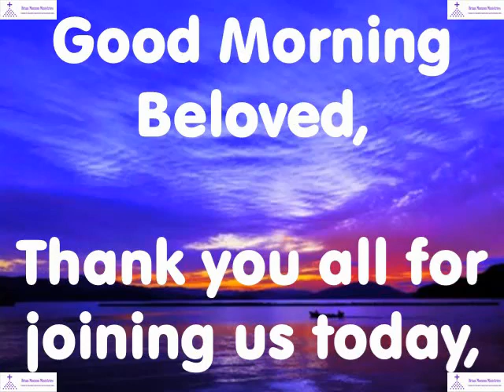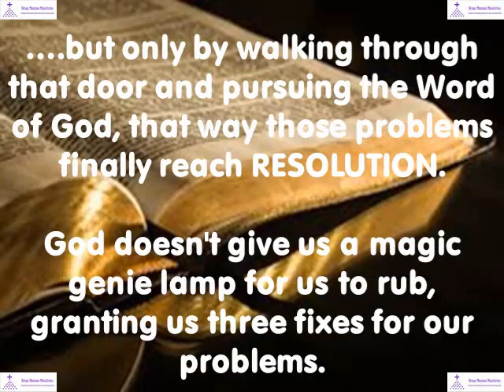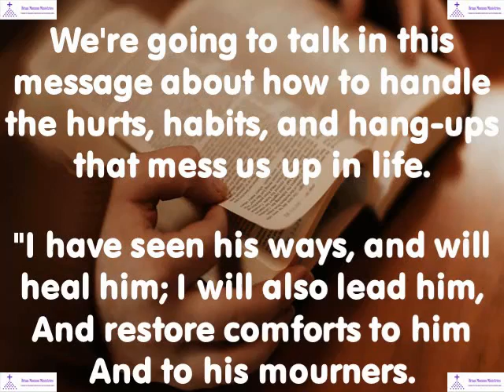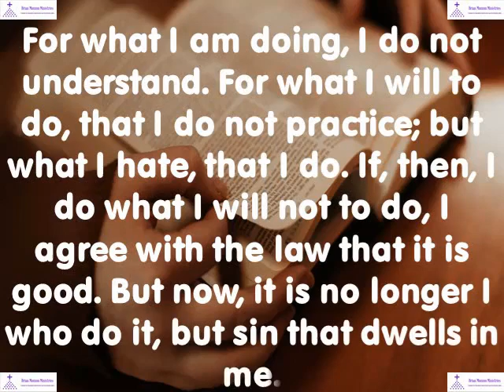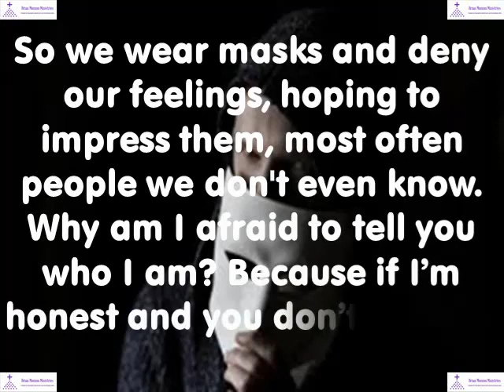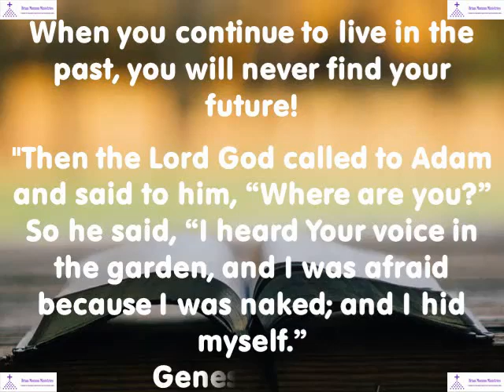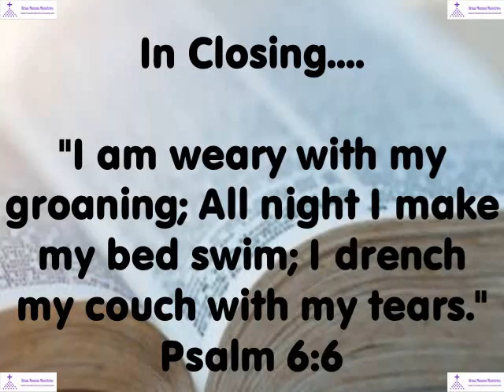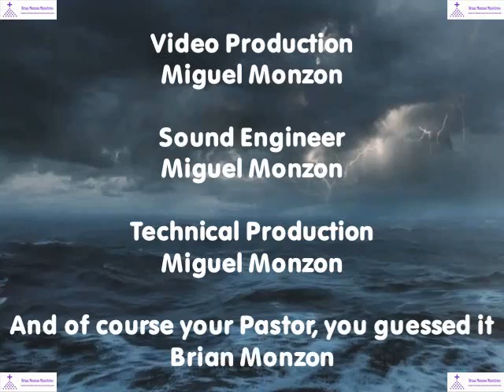Self Opposition - You Can't Find Your Future Looking At Your Past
Self Opposition - You Can't Find Your Future Looking At Your Past - Hebrews 12:1-2 and selected Scripture

Video Production: Miguel Monzon
Sound Engineer: Miguel Monzon
Technical Production: Miguel Monzon